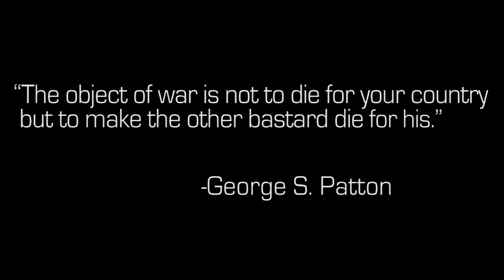"Streaks" | BF: Bad Company 2 Montage | ThaEvilPube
We now present to you "Streaks" by ThaEvilPube. This is our first time uploading a Bad Company 2 Montage so we are excited to say our first one was this one because, IT'S FUCKING EPIC.